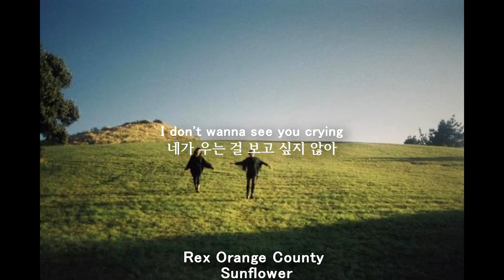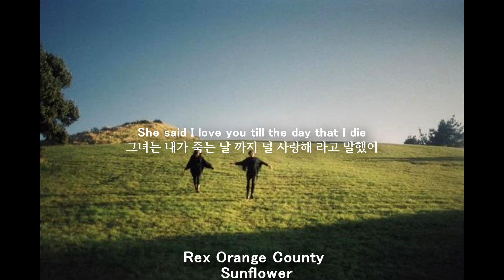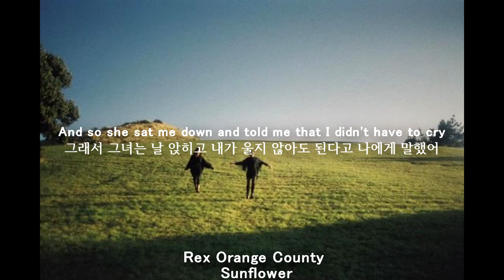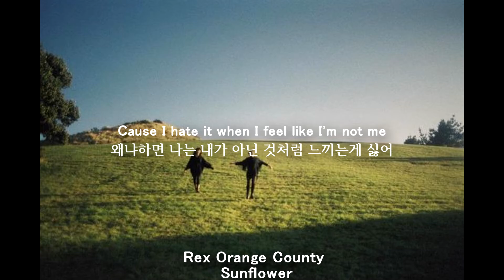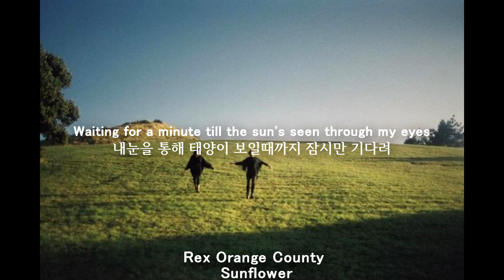Rex Orange County - Sunflower 가사해석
오늘 가져온 곡은 Rex Orange County 의 Sunflower입니다.
그럼 오늘도 좋은 하루 되십시오~